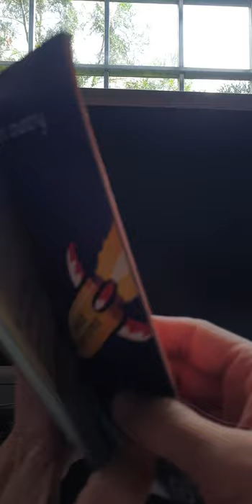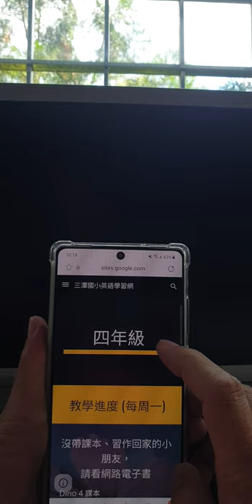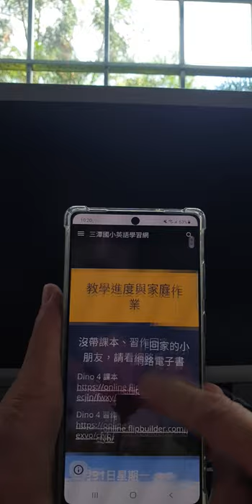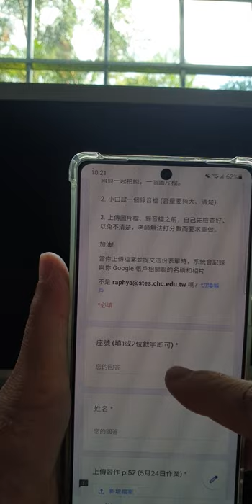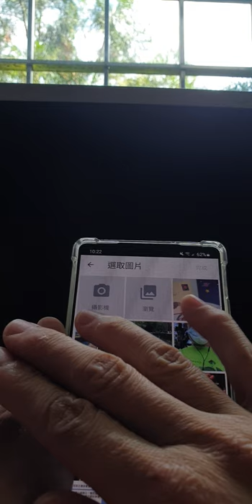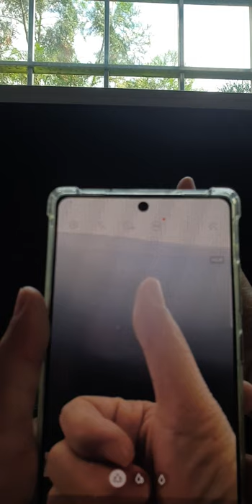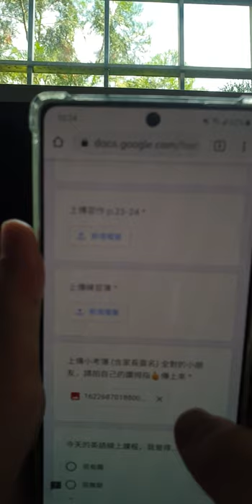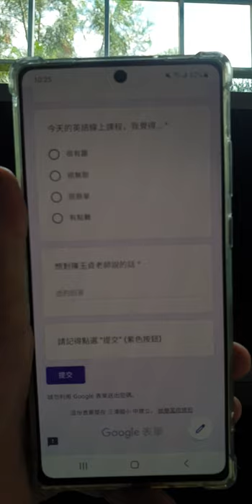手機上傳作業使用說明